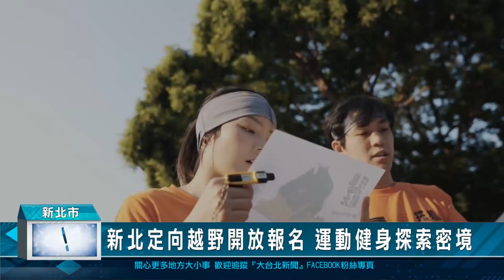新北定向越野開放報名 運動健身探索密境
定向越野結合體力與智力，是一項深具教育性和趣味性的運動。「2024探旅新北-定向越野活動」，將於5月到8月分別在新北市土城、泰山、五股和坪林區舉辦4場，即日起開放報名。新北市觀光旅遊局歡迎民眾踴躍參與，一起運動健身，探索新北之美。